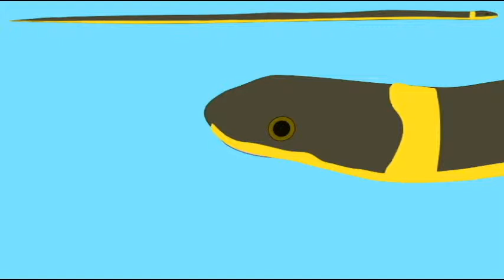HABITATS: SNAKE: RING NECKED SNAKES EAT SMALL PREY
RING NECKED SNAKES EAT SMALL PREY